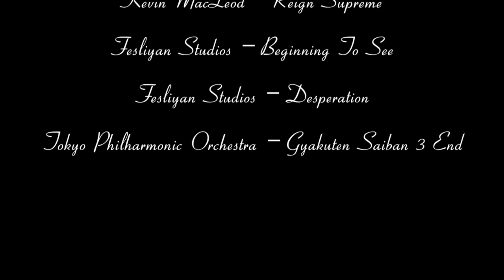"The Lost & Found" - A short film about dance and Finnish baseball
The title is quite self-explanatory, I think. This concept was cooked up by the mysterious Sotkamon Aave, shot by my good friend Kalle, and edited by me.